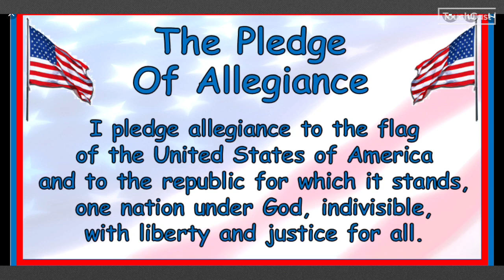Monday 09/18/2023 Aiken Elementary Morning Announcements